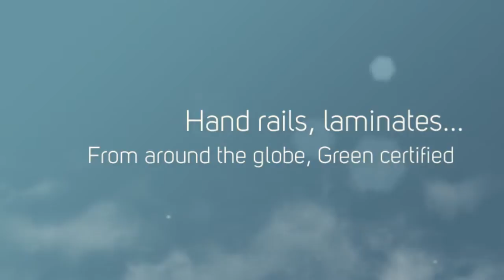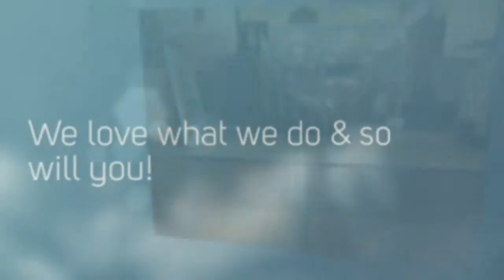Cheap Wood Flooring Woodland Hills, Best Laminate Flooring C